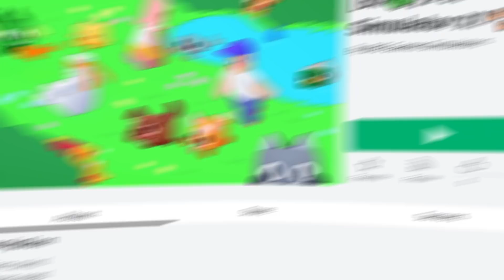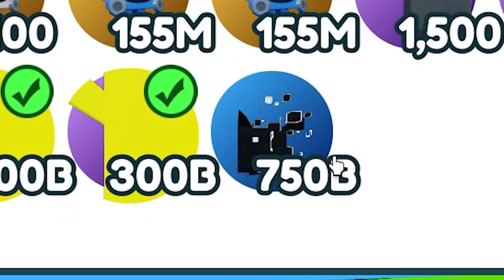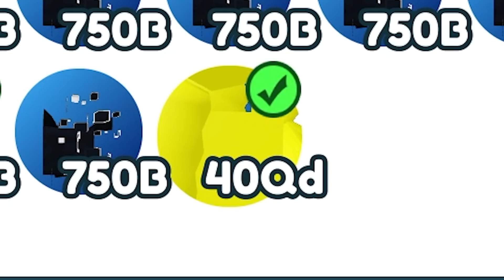PRZESZEDŁEM Z DZIEWCZYNĄ CAŁEGO NOWEGO PET SIMULATOR Z w…. | ROBLOX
Grałem z @shiianahgry / @shiianahlive3203
Tryb: Pet Simulator Z